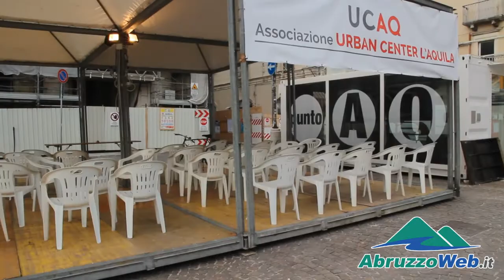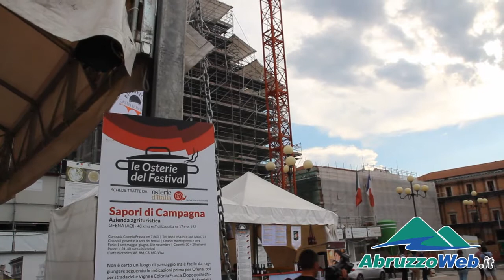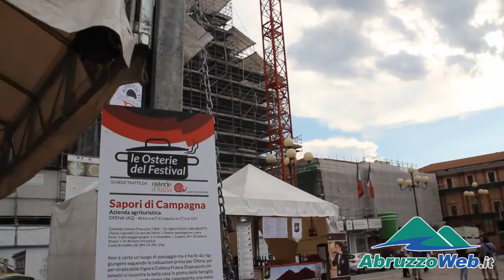URBAN CENTER: TAVOLO L'AQUILA CENTRO, ''ECONOMIA, CULTURA E PARTECIPAZIONE PER RIVIVERE LA CITTA'''